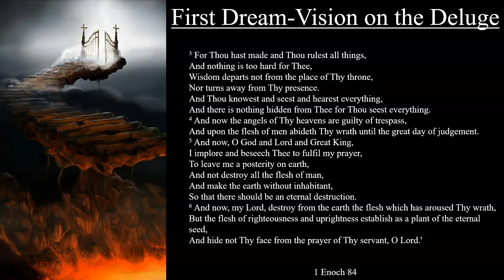1 Enoch 84 | First Dream-Vision on the Deluge